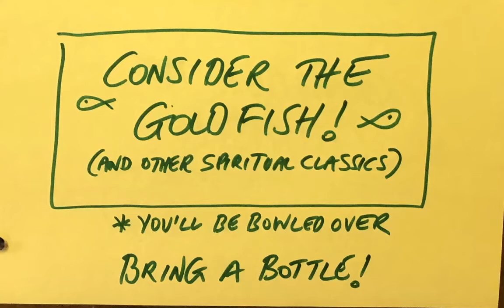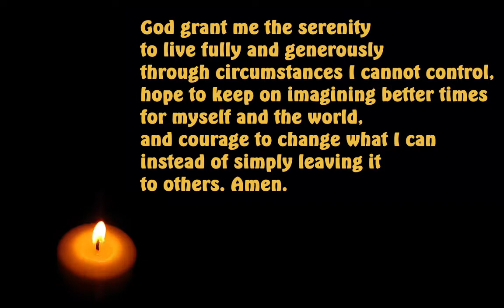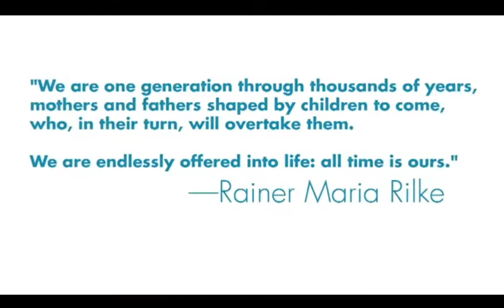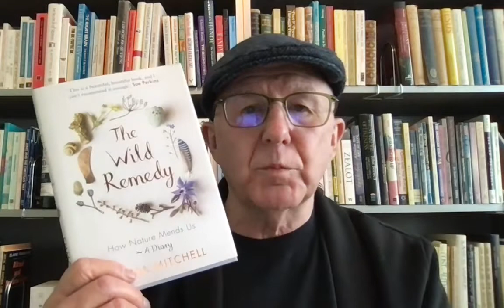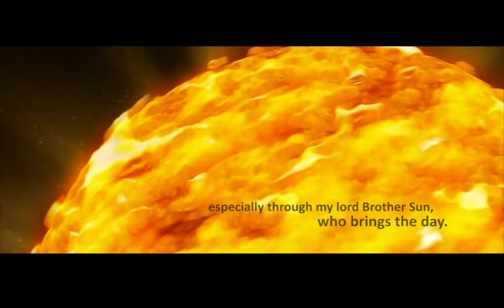Holy Shed Week 59 - Consider the Goldfish (and other spiritual classics)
Nurturing a loving eye for nature